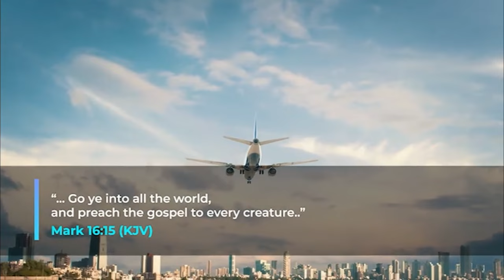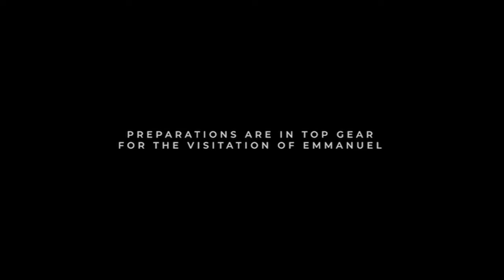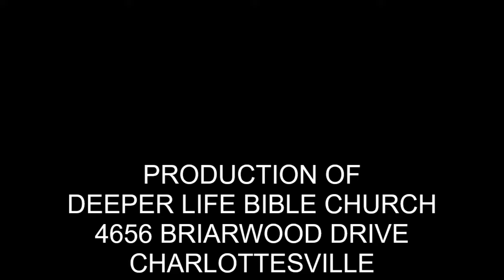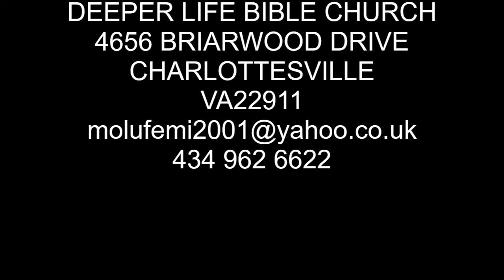Emmanuel the Merciful God of all Grace By Pas W F Kumuyi